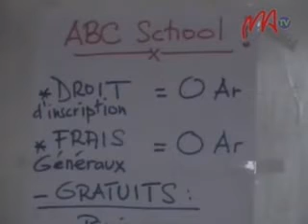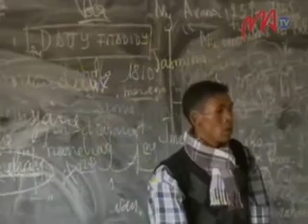07 ABC SCHOOL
Efa mamarana ny famerenena ankapobeny alohan'ny hiatrehana ny fifaninana hidirana ho mpianatra mpiasam-panjakana eo anivon'ny INFA, izay  hotanterahana ny 20 ka hatramin'ny 22 novambra ho avy izao ny sekoly ABC School, etsy 67 Ha Atsimo